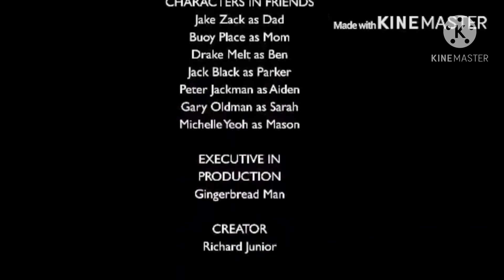Charlie V Clubhouse The Alphabet Jungle Game (Remake) Part 3: V-Z